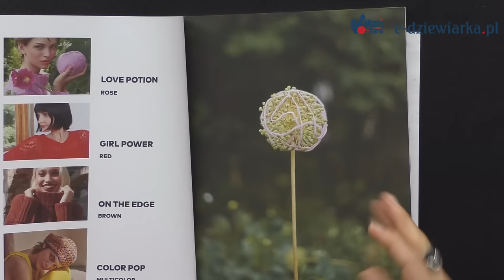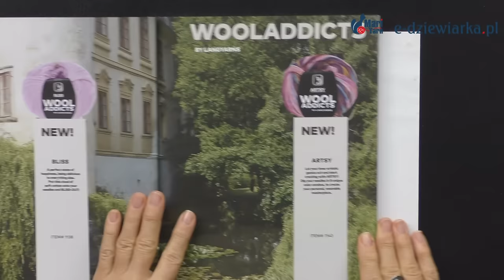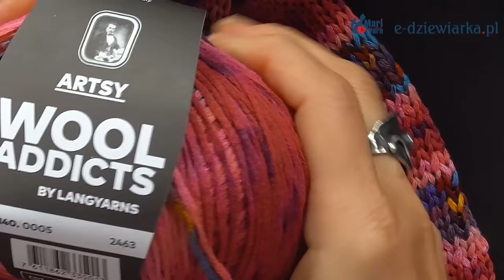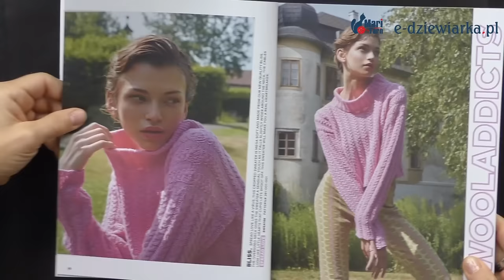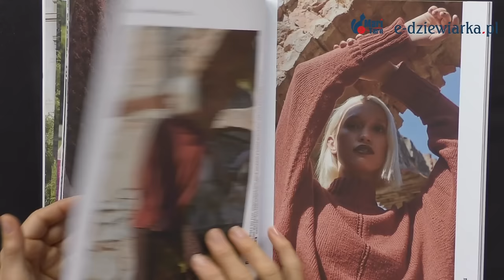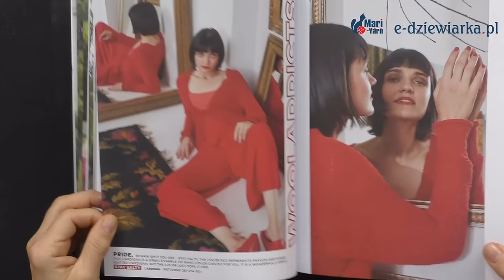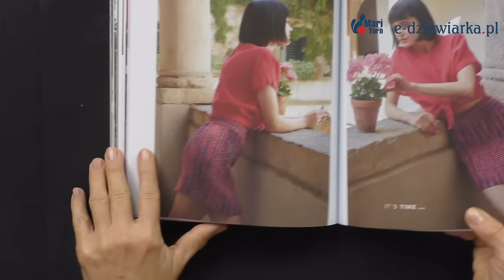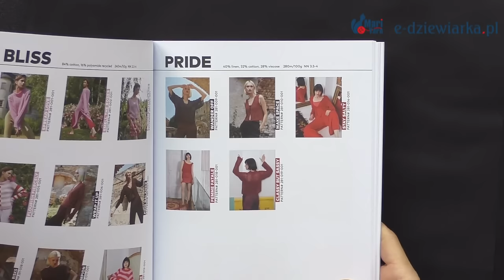Barwne inspiracje Lang Yarns - 140 odc. e-dziewiarka TV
Witajcie na kanale sklep e-dziewiarka, gdzie znajdziecie wszystko dla pasjonatów dziewiarstwa ręcznego.

Dzisiaj chcę wam pokazać najnowszą gazetę Wool Addicts nr 12, która jest pełna inspiracji i pomysłów na piękne projekty. W gazecie znajdziecie opisy i schematy do ponad 30 modeli zrobionych z nowych włóczek Wool Addicts: Bliss, Pride, Sunshine i Artsy. Każda z nich ma swój niepowtarzalny charakter i kolorystykę, którą możecie zobaczyć na prezentowanych kartach kolorów.

Ja osobiście zakochałam się w szydełkowych kwadratach, które tworzą ciekawe wzory i faktury. Pokażę wam, jak łatwo je zrobić krok po kroku, używając włóczki Artsy w moich ulubionych kolorach.

Zapraszam do oglądania i dzielenia się swoimi opiniami w komentarzach.